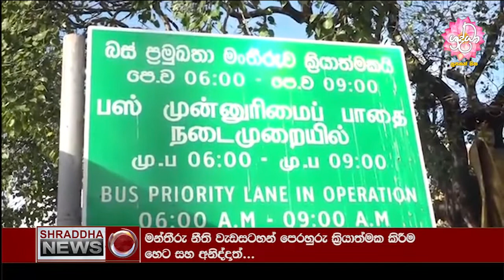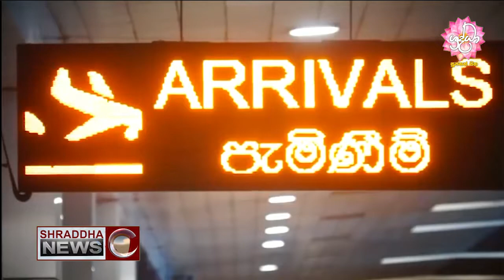ශ්‍රද්ධා ප්‍රධාන ප්‍රවෘත්ති විකාශය සම්පූර්ණ වීඩියෝව (2020-09-16)